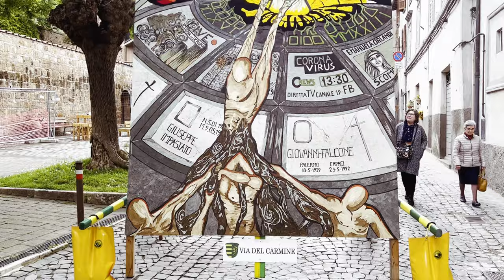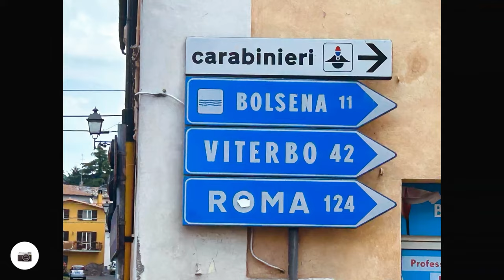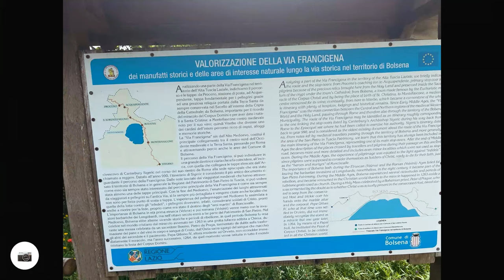Exploring Italy’s Via Francigena: Scenic 23.5km Walk from Aquapendente to Bolsena | Hike the Camino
Join me on the 17th day of my solo journey along the Via Francigena as I trek from Aquapendente to Bolsena, covering 23.5km through Tuscany's picturesque landscapes, all captured in stunning 4K.

Start the day amidst the vibrant Festa dei Pugnaloni in Aquapendente, where the streets come alive with elaborate flower mosaics and festive processions. The hike offers a mix of farmland and forest trails, leading to breathtaking views as I descend into Bolsena.

Despite a sudden thunderstorm, the beauty of the region shines through.
Watch as I explore Bolsena, soaking in its historic charm and ending the day in a 15th-century palace turned museum. Experience every step of this scenic and cultural adventure through Italy!

"Lekker" means tasty, pleasurable, or very excellent. It originally referred to food but is now used widely to describe any excellent or pleasurable thing.

The Festa dei Pugnaloni is a traditional event held in Acquapendente, Italy. It dates back to the 17th century and is celebrated annually on the 14th of May. Large, colorful mosaics, known as "Pugnaloni," are displayed throughout the town's streets during the festival.

These mosaics are created using flower petals, seeds, and other natural materials, meticulously arranged to form intricate designs and scenes. Each Pugnalone represents a different historical or cultural theme, and local neighborhoods compete to produce the most impressive and creative artwork.

The festival's origins are linked to the town's devotion to the Virgin Mary, and the event expresses gratitude for protection from earthquakes and other natural disasters. The festivities include music, dance, and religious processions, making it a vibrant and joyous celebration that attracts locals and visitors from all over Italy and beyond.

We were privileged to be in Aquapendente on this day and were truly astounded by the effort that goes into the preparations and the talent of the people of Aquapendente.

We then set off for Bolsena. The weather looked good, even though thundershowers were forecast for the late afternoon. The hike was very pretty, mixing farmlands with forests and very little road walking. The view and decent into Bolsena were really pretty.

We did get caught in a very scary thunderstorm and hail, which I have been joking about since Radicofani joined us for about 10 minutes.

We booked at VesConte Residenza d'epoca dal 1533 in Bolsena for the night. If you are keen to sleep in a 15th-century palace/museum, I have included a walkthrough in the video.

Gear:
Insta360 One X2 - 360 Camera
DJI Action 3 - Action Camera
DJI Mini 3 Pro Drone
IPhone 12

⏰Timestamp:

00:00 Introduction
02:41 Above Aquapendente
04:43 The Festival of Pugnaloni
07:22 Hitting the road to Bolsena
09:26 Farmlands
12:42 Descending into Bolsena
16:53 Hail with flowers
18:12 Arriving in Bolsena
21:11 A night at the Museum
23:58 Bolsena from above
25:10 Follow the 3D map with images

This video is about Exploring Italy’s Via Francigena: Scenic 23.5km Walk from Aquapendente to Bolsena. But It also covers the following topics:

Exploring Tuscany On Foot
Italian Countryside Hikes
Bolsena Lake Views

Video Title: Exploring Italy’s Via Francigena: Scenic 23.5km Walk from Aquapendente to Bolsena | Hike the Camino

✅  About Hike the Camino.

Welcome to Hike the Camino! Your go-to spot for thrilling hiking adventures. I capture the essence of my hikes on the various routes of the Camino de Santiago and Via Francigena using footage from a drone, 360-degree camera, and action camera. The content partly captures memories differently but aims to guide and entice others to embark on these amazing adventures that will change their lives forever.